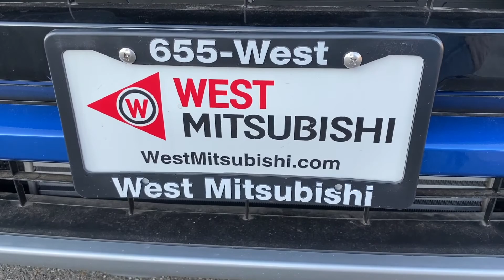Walk-Around Review: 2020 Mitsubishi Eclipse Cross from West Mitsubishi 2020 Mitsubishi eclipse cross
Stock Number 16513 is a 2020 Mitsubishi Eclipse Cross offered by West Mitsubishi in Orland, California.  This vehicle is loaded and comes with a 10 year/100,000 mile warranty.

2020 Mitsubishi eclipse cross - 2020 Mitsubishi eclipse cross | does it live up to the name?

2020 Mitsubishi Eclipse Cross Review

2020 Mitsubishi Eclipse Cross Test Drive Near Chicago  2020 Mitsubishi Eclipse Cross Exterior & Interior Walk around 2019 Mitsubishi eclipse cross – not the eclipse you remember.

►2020 Mitsubishi eclipse cross ...
See the full specifications of the 2020 Mitsubishi Eclipse Cross GT S-AWC Crossover

The 2020 Mitsubishi Eclipse Cross SE 4dr SUV AWD